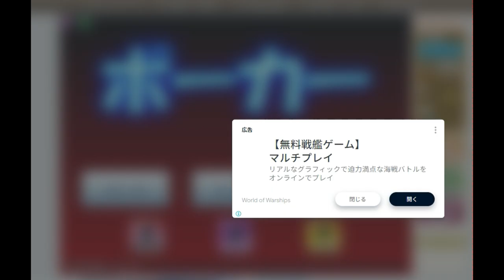【隠居TV】ギャンブル依存症の末路